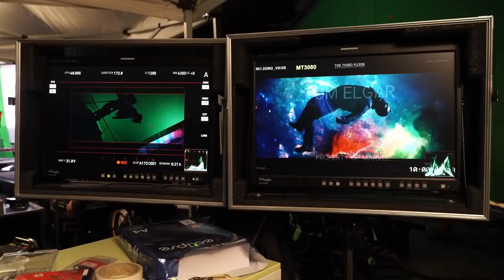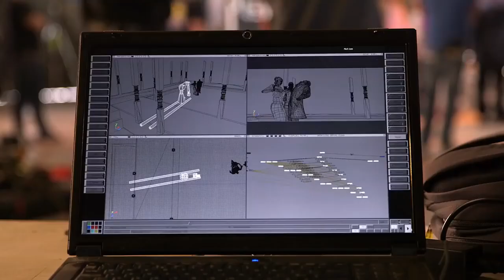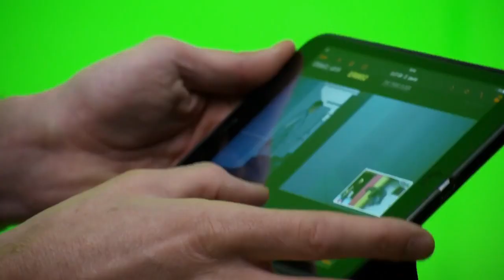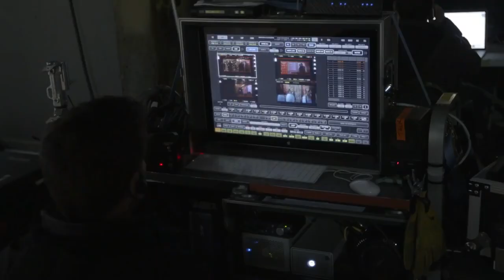КАК СНИМАЛИ ФИЛЬМ #4 - Доктор Стрэндж (2016)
Доктор Стрэндж / Doctor Strange - 2016г
О фильме:
Страшная автокатастрофа поставила крест на карьере успешного нейрохирурга Доктора Стрэнджа. Отчаявшись, он отправляется в путешествие в поисках исцеления и открывает в себе невероятные способности к трансформации пространства и времени. Теперь он - связующее звено между параллельными измерениями, а его миссия - защищать жителей Земли и противодействовать Злу, какое бы обличие оно ни принимало.

Doctor Strange ¦ Behind the scenes #4